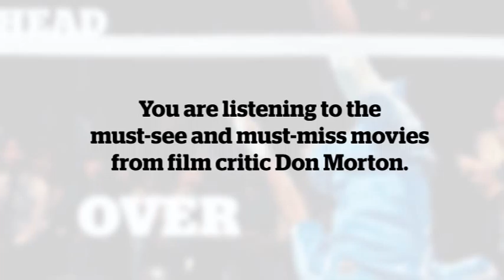Movies and Concert Recommendations - February 12, 2010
In this edition of the MetPod Radio Report, Kong talks with film critic Don Morton about the must see and must miss films opening in Tokyo this weekend. Valentines Day is on the winning list and Hannah Montana's newest film is decidedly not.

Afterwards, Kaleb James checks in with his recommendations for concerts in Tokyo this weekend. For an intimate engagement, swing on over to Tokyo Blue Note. For the big one, check out Whitney Huston.